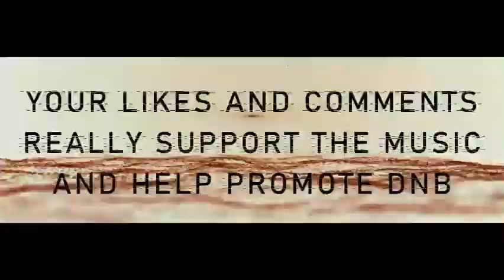sL8r-Strange Justice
DJ HEDEX/DJ SERUM/DJ TURNO/A.M.C./SUB KILLAZ/LOGAN D/HERBZ DNB/CHASE AND STATUS/SASASAS/ANDY C/PENGO DNB/ORIGINAL SIN DNB/SOTA DNB/MASTER ERROR/DJ AMPLIFY DNB/HEXA DNB/FROIDY DNB/TEDDY KILLERZ/DJ MOZEY DNB/CAPTAIN BASS/BOU DNB/J BOOKEY DNB/SELECTA J MAN/MAGENTA DNB/MAJISTRATE DNB/DUTTA DNB/CAMO AND KROOKED/CHILLY DNB/D-FLEX DNB/TAXMAN DNB/GOUKI DNB/PRIMATE DNB/TSUKI UK DNB/SUB ZERO DNB/DJ LIMITED DNB